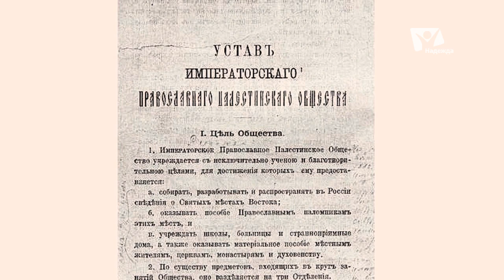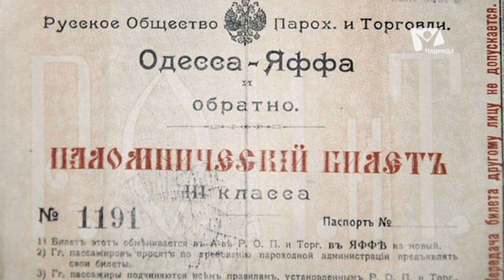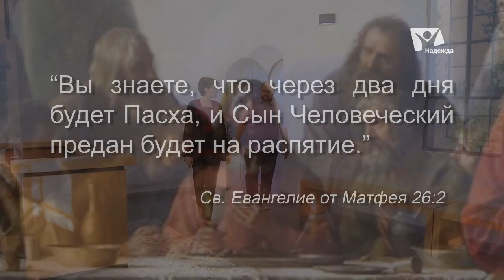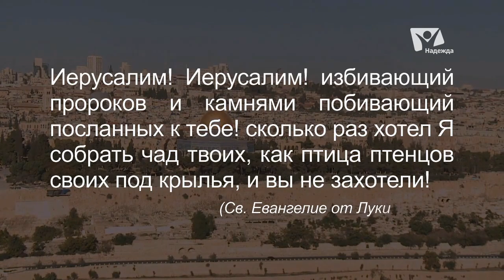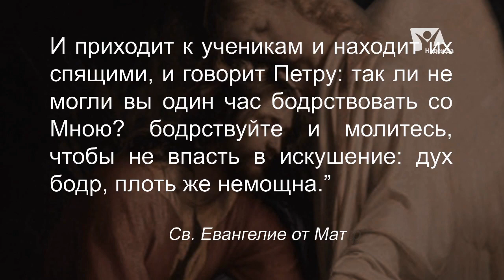Страстная неделя: Гефсимания | Евангелие на карте паломников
Такое явление, как паломничество по святым местам, известно с давних пор. Но какова же цель всякого, отправляющегося в путь к библейским святыням, связанным, в том числе, и с жизнью Христа? Какое значение имеют все эти места для их посетителей? И что же чувствуют те, кто столь близко соприкасается с историей спасения человечества?